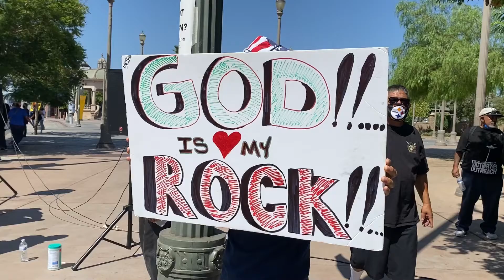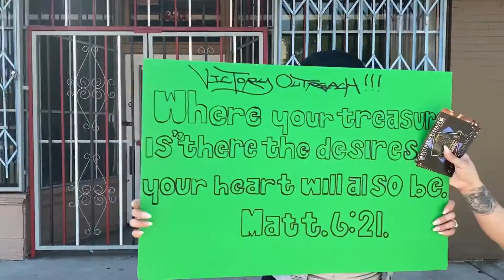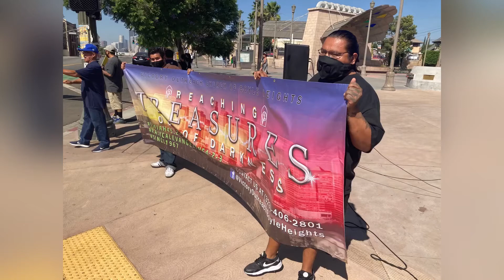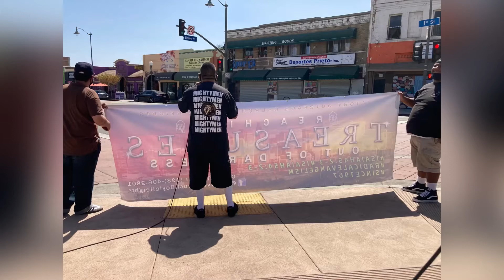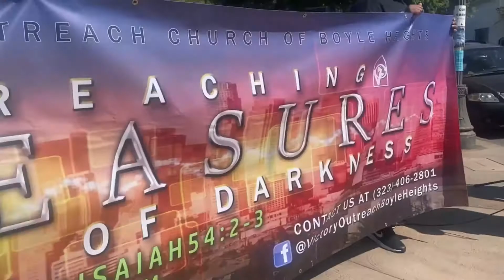September 20, 2020